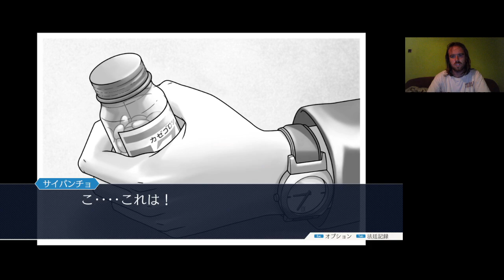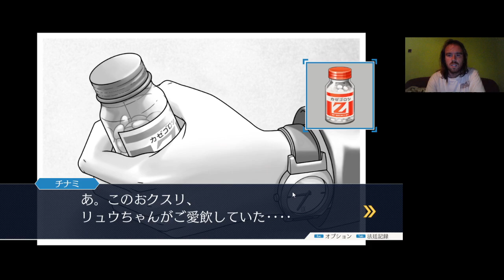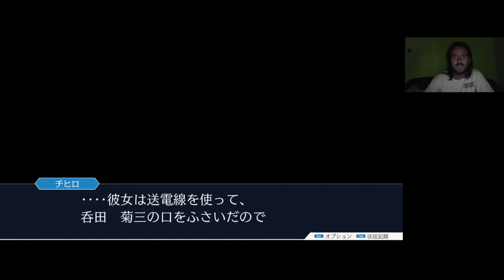JELÍRÁS KIHÍVÁS 10, avagy Phoenix Wright Trilogy Turnabout Memories Japanese version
Turnabout Memories japán verzió